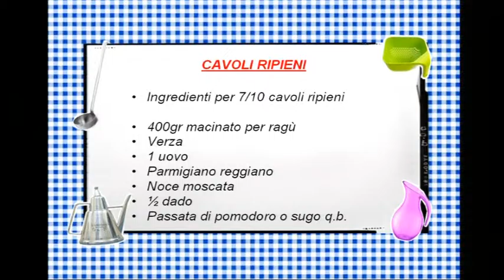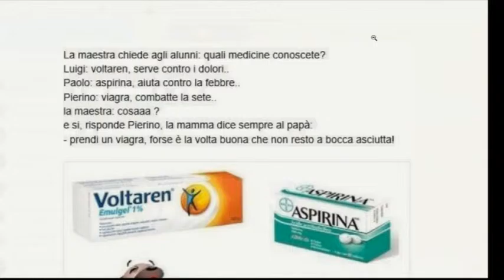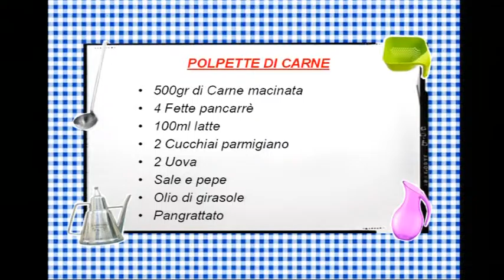3-4 Ciao Mama con Fabio e Serena Cozzani